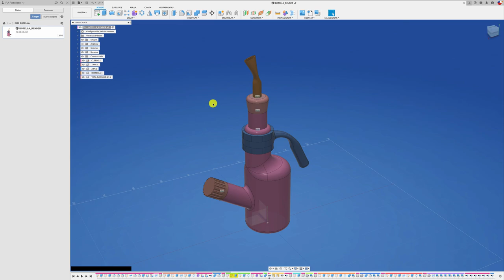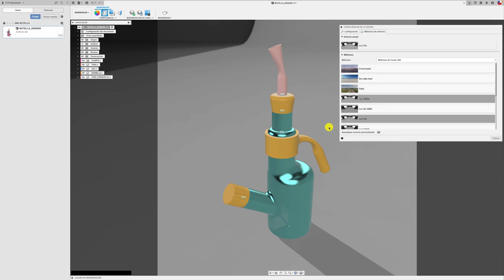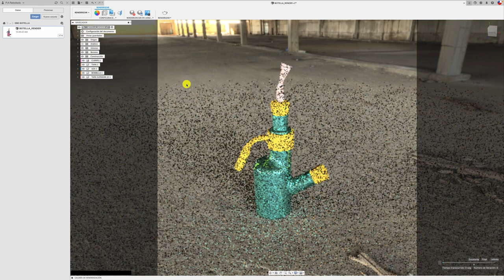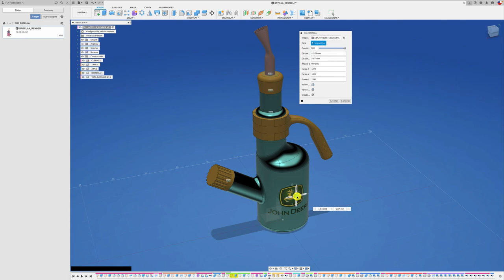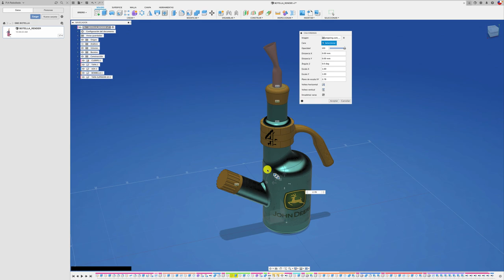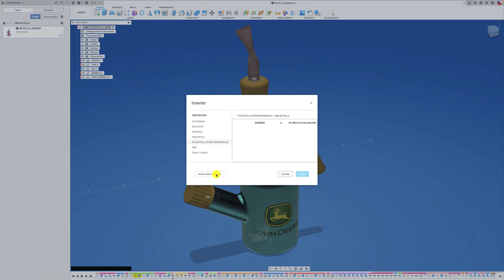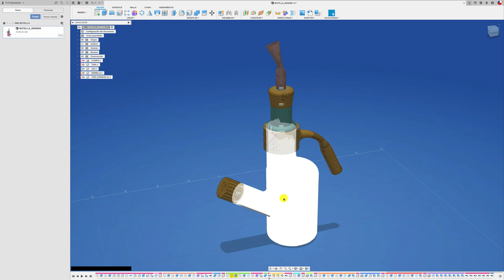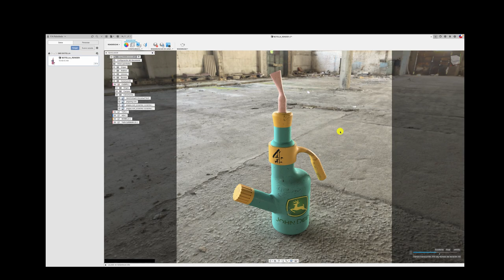Render in FUSION 360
Hola acá les dejo como se crea Render in FUSION 360  con materiales desgastados. Saludos